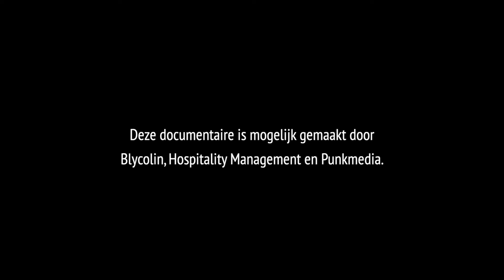Rob Kimman Blycolin